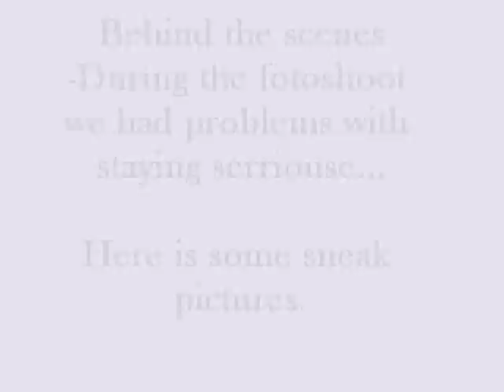Movie to northteenmagazine.blogg.no